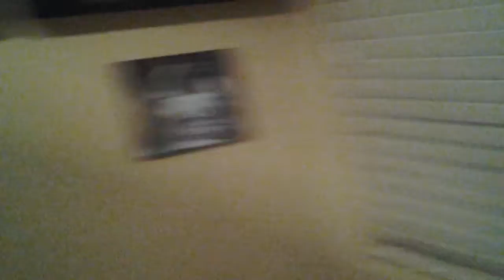Superhero Movie: The the fourth wall vs General Greaves Janga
Janga R.I.P General Greaves and the eliminater